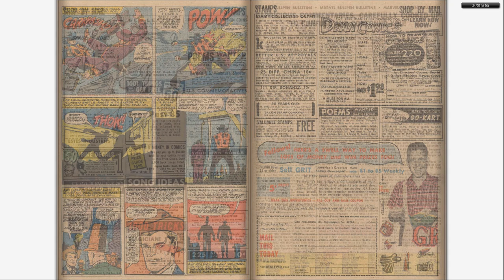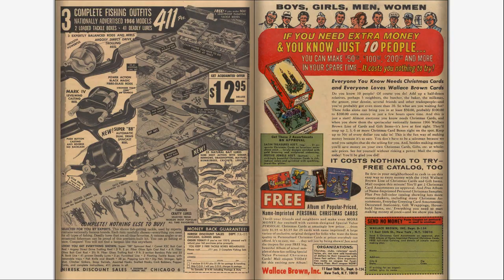196609 Two Gun Kid v1 083